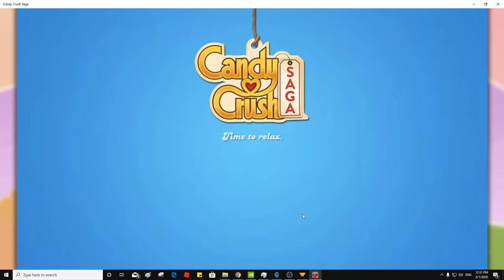Candy Crush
Yosef Anan#9239